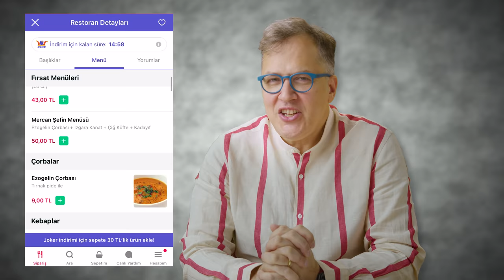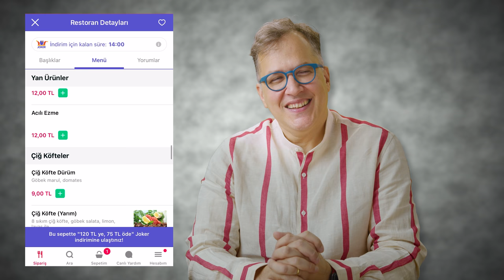Yılmaz Güney vs Deep Turkish Web - Olmaz Öyle Saçma Şey Z - İlker Canikligil - S04B27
Ekibimiz Yılmaz Güney sinemasını anlatırken Deep Turkish Web çıkageldi.

Yılmaz Güney mi, Deep Turkish Web mi? Yılmaz Güney nasıl bir sinemacıdır? Yılmaz Güney nasıl Cannes ödülü aldı? Deep Turkish Web Yılmaz Güney sinemasından ilham alıyor mu? Yılmaz Güney filmleri neden yasaklandı? Güney neden hapse girdi? Toplumcu gerçekçi sinema hangi dönem moda olmuştu?

FluTV "Dünyanın En Otantik İçeriklerini Sunan" yepyeni bir dijital platformdur.

  Yılmaz Güney vs Deep Turkish Web - Olmaz Öyle Saçma Şey Z - İlker Canikligil - S04B videomuzu beğendiyseniz en güncel diğer içeriklerimize göz atabilirsiniz.